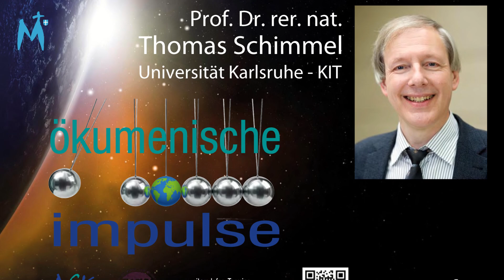Adventskalender 2023 19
Das allererste Licht hat was mit dem Urknall zu tun. Dekan Axel Brecht öffnet das 19. Türchen und dahinter knallt und funkelt es ganz gewaltig.

Vom ersten Dezember bis Heilig Abend präsentiert das Pastoralteam der Landauer Pfarrei Mariä Himmelfahrt interessante Blicke und Ansichten zum Thema "Das erste Licht".

Hier auf unserem YouTube-Kanal und auf unserer Homepage finden Sie den Adventskalender mit täglich neuen Gedanken und Impulsen für die Adventszeit.

Spannende Hintergrundinformationen, faszinierende Blicke und hoffnungsvolle Ausblicke wechseln sich mit spirituellen Impulsen, besinnlicher Musik und anregenden Texten ab. Mal besinnlich – mal heiter. Das Pastoralteam und weitere Mitarbeiter/innen wollen damit eine kleine Freude bereiten und die Wartezeit auf Weihnachten verkürzen.

Bleiben Sie alle behütet.